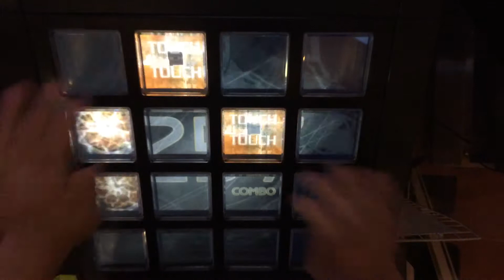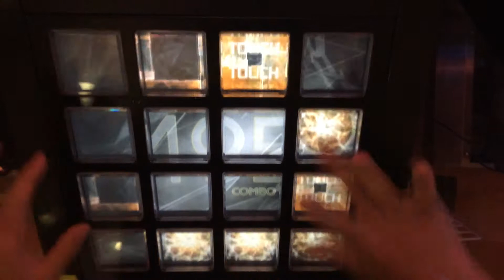【jubeat saucer fulfill】 black bullet (EXT) EXC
player:W-FACE.2